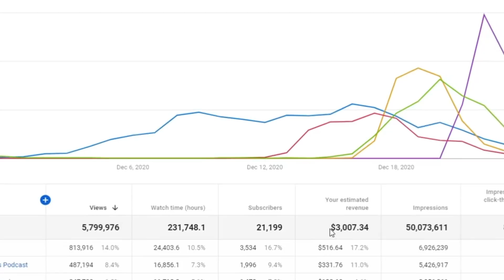OS INDIOS PREJUDICAM A EVOLUÇÃO DO BRASIL? (LUCIANO HANG - VÉIO DA HAVAN) | Cortes Podcast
Vídeo original:
LUCIANO HANG - Flow Podcast #418